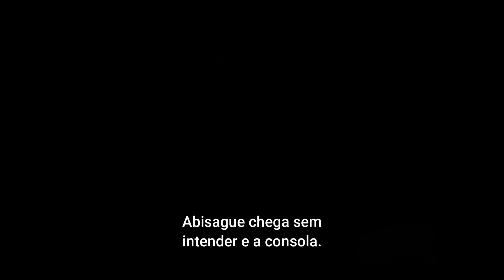REIS AO VIVO (Segunda 28/08/2023) Aitofel Comete loucura e se Enforca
Aitofel comete loucura e provoca dor profunda no rei Absalão | Reis
Aitofel Comete loucura e se Enforca
REIS AO VIVO (Segunda 28/08/2023)
Seja membro deste canal e ganhe benefícios:
Segunda-feira, 28 de agosto
Sempre de olho em tudo que acontece em sua volta, Aitofel observa Maaca e Husai conversando e fica desconfiado, o avó de bateseba confronta  a mãe do rei. Salomão e Naama se beijam com paixão. O filho de Davi toma atitude drástica e chantageia a moça, Salomão se deita com namaa. Depois do ato ela se depesde do amado e tem uma crise de choro, Abisague chega sem intender e a consola. Sem pensar nas consequências, Jônatas e Aimaás correm perigo para levar recado a Davi. Adonias faz planos para voltar a Jerusalém. Evely vai ate a sua casa e tem um confronto com a serva Deanne. Ashira chega nos aposento de Absalão. Em um momento de tensão, Aitofel comete loucura e provoca dor profunda no rei Absalão, Vendo pois que não tinha mais como manipular absalão o avó de bateseba assassina Maaca. Aitofel se enforca.